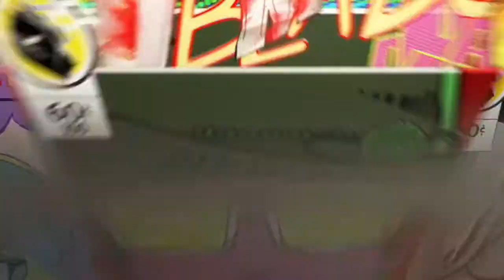Im back !!!!!!After 8 weeks 2 fortnite try hards challenge me 2 boxfights pt 1